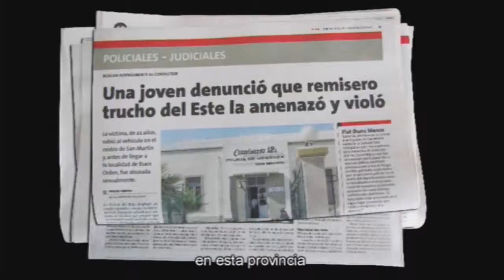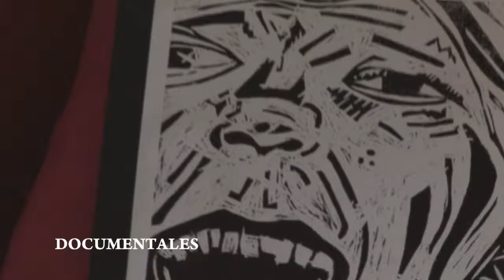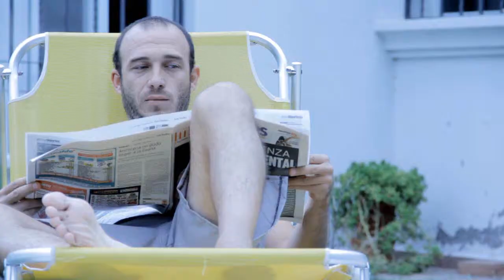REEL JAVIER CORREA